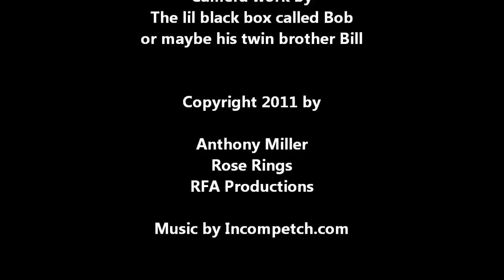The Real Steal no switch performance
Monkeys on a hot tin roof